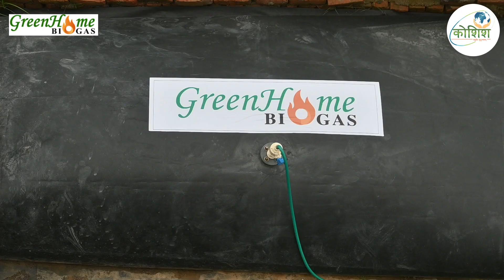Biogas from Cowdung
पशुओं के गोबर से मिलने वाली बायोगैस से करें पर्यावरण का समर्थन। 🌍🐮
गोबर से बनी बायोगैस से करें अपने घर को स्वच्छ और स्वच्छ भारत का सपना पूरा। 🏠🌿

KOSHISH is an initiative by a team of young and dynamic professionals from Indian Institute of Technology with a cumulative experience of 10+ years.

We focus on promoting sustainable energy solutions, sustainable agriculture practices and sustainable eco-friendly products leading to sustainable economic growth with environmental up gradation leading to irreversible human development.